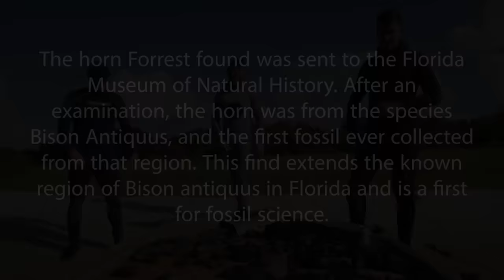I Went Diving For Megalodon Teeth (0ft Visibility)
Fossil hunting for rare megalodon teeth in a blackwater river is no joke! Watch what we found on only 3 dives! We found over 100 fossils from 24 species. Absolutely incredible!

Thank you to Rick and Henry!

00:00 Introduction
01:39 The Search
06:48 The Haul